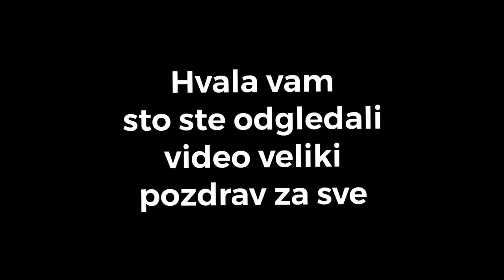ETS 2 Simulator Italy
muzika u videu: Kiko i Bolero

sponzori videa:
-1 tehnoklix